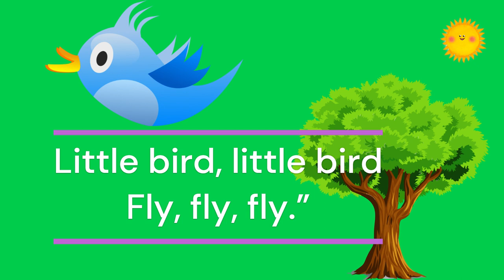Học tiếng anh qua bài thơ Little Bird ‐ Học English thật là vui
Cùng mình học các bài thơ bằng tiếng anh rất dễ học và dễ nhớ nha. Chúc các bé vui học bài